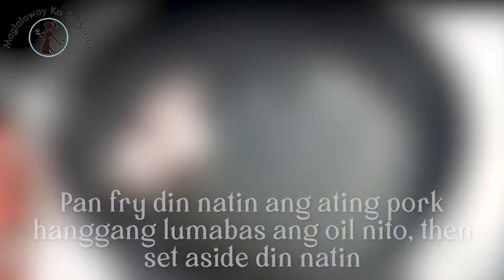GANITO ANG GAWIN MO KAPAG MAGLULUTO KA NG PORK BINAGOONGAN PARA MAS MASARAP!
Mas pasarapin natin ang ating PORK BINAGOONGAN dahil sa ating Eggplant na dinagdag natin sa ating recipe. Talagang mapapa-unli rice ka talaga at ang buong pamilya. Kaya tara na at umpisahan na natin itong napakasimple at napakadaling ulam.

Ingredients:

1/2 kilo Pork
3 pcs Eggplant
1 pc Siling Haba
2 tbsp Shrimp Paste
1 cup Water
1 pc medium Onion
5 cloves Garlic
2 pcs Tomatoes